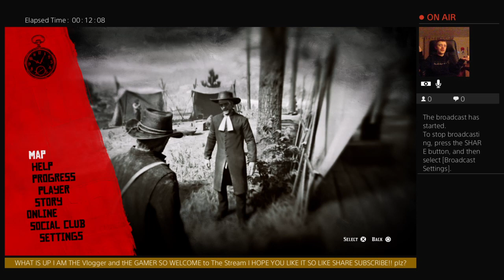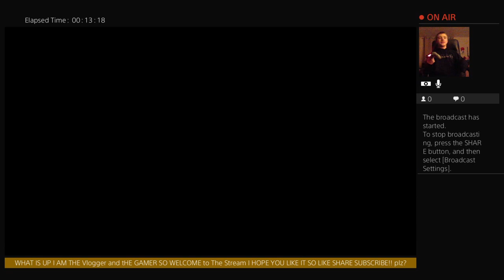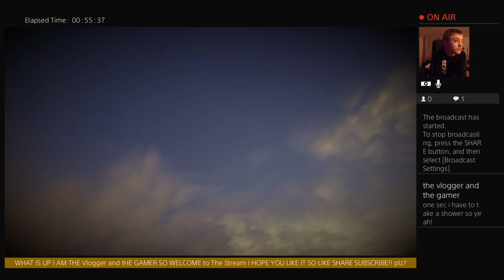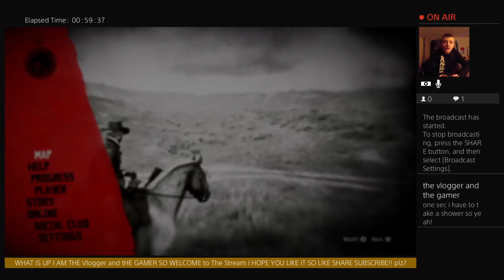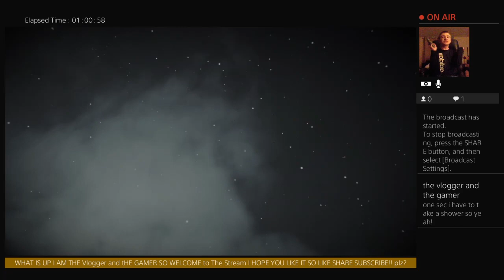Red dead redemption 2 playing as Arthur Morgan!